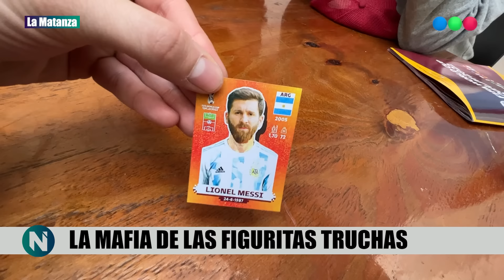MAFIA DE FIGURITAS QATAR 2022